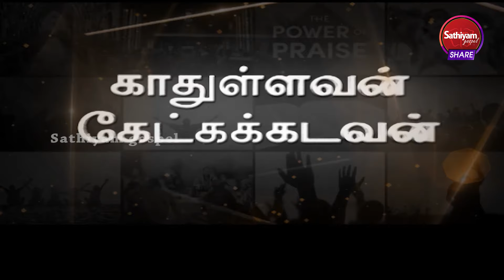வாக்குத்தத்தத்தை பெற்றுக்கொள்ள என்ன செய்ய வேண்டும்| Bro. J.Daniel | Sathiyamgospel | 21 Apr 24